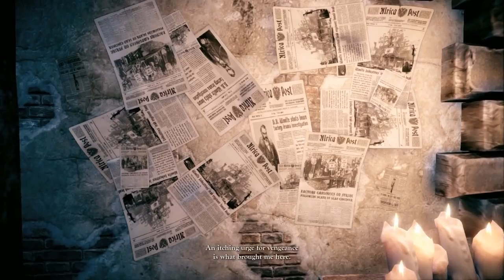Zagrajmy w: Woolfe - The Red Hood Diaries- MORDERCZY CZERWONY KAPTUREK [Let's Play/ Gameplay PL]